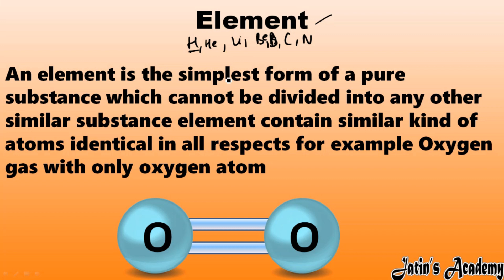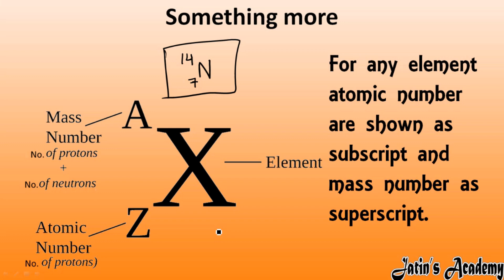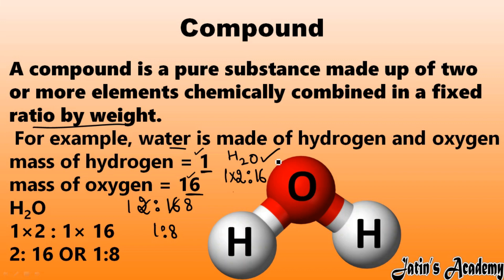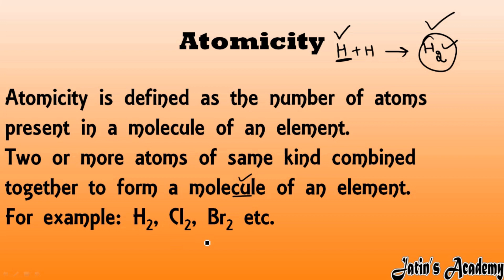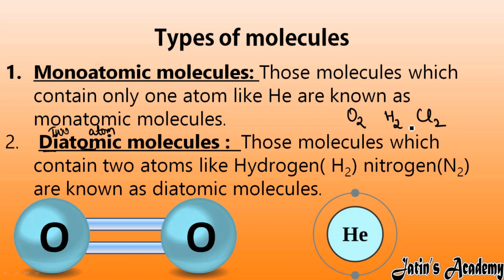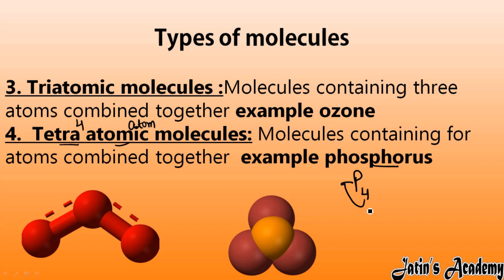What is Molecule, compound, Atomicity, Types of molecules, monoatomic, diatomic, triatomic